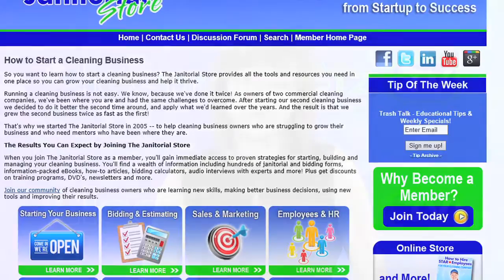Why You're Not Making Progress In Your Cleaning Business #99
- Cleaning business owners are BUSY! Every day you are swamped with a never-ending to-do list. But many of you are not making progress in your cleaning business. Here's why.